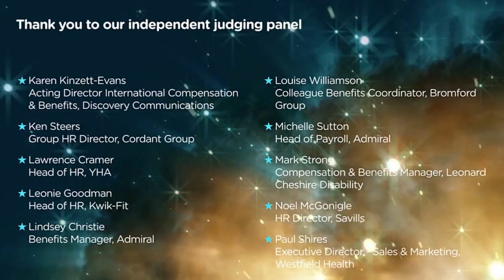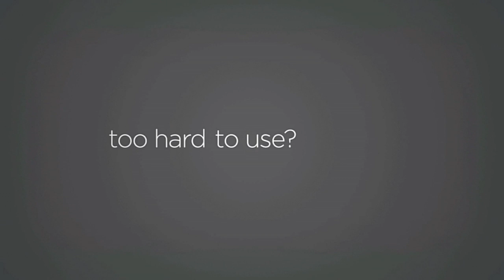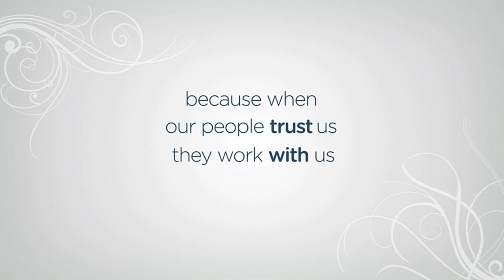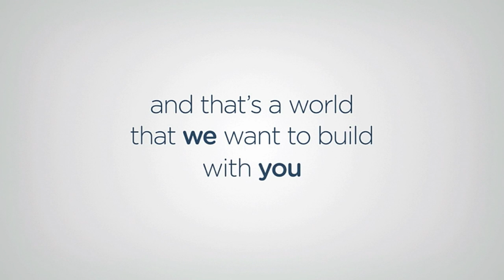Glenn Elliott introduces The Benefits Excellence Awards 2014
From another amazing venue, this time the 400 year old, Grade 1 listed Banqueting House in London, UK, Reward Gateway founder & CEO Glenn Elliott introduces the Benefits Excellence Awards 2014 with a theme of innovation.